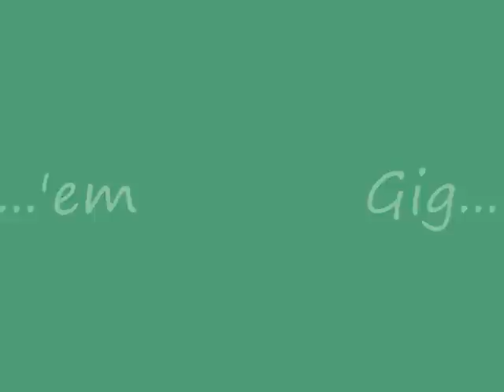Ocean City: Summer 3rd: Nishedh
My Destination on Summer